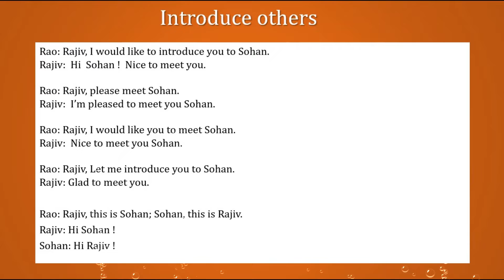Introduce myself and others